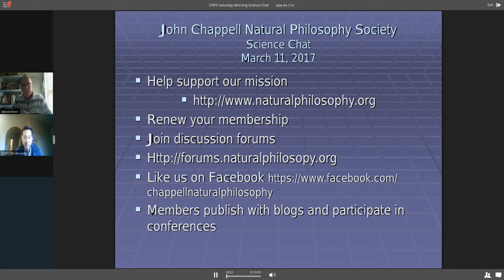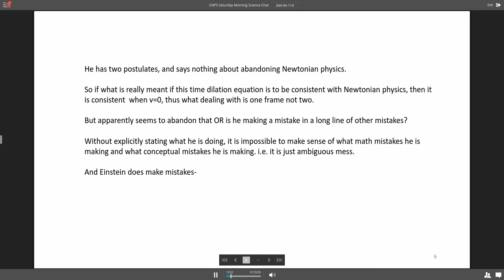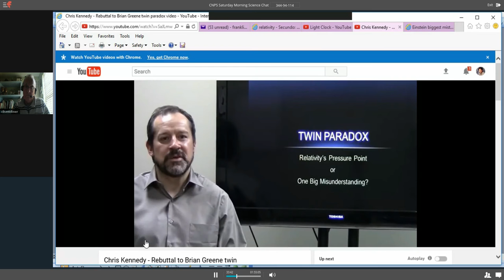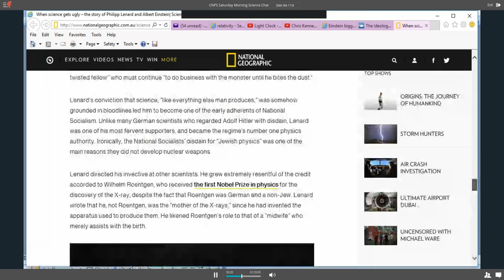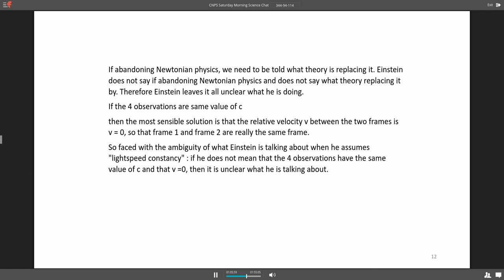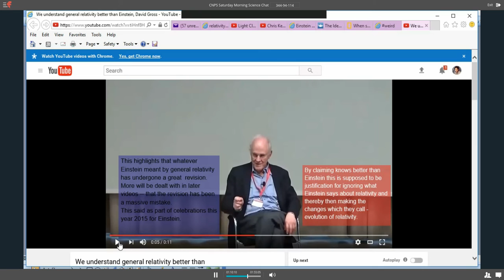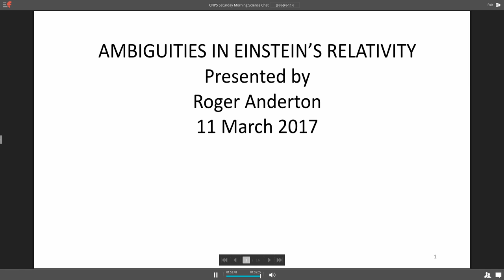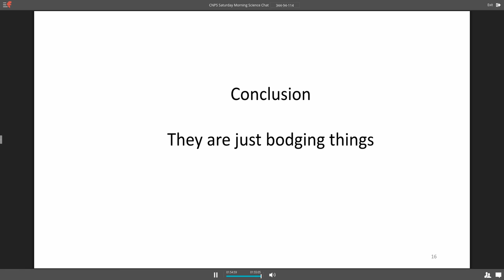CNPS Saturday Morning Science Chat: "Einstein's Relativity is ambiguous" by Roger Anderton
Abstract: Einstein's Relativity is ambiguous. Einstein never wrote clearly as to what his theory (theories) really meant, and added to that he kept changing his mind. It will be impossible to deal with all of the ambiguities in Einstein's works, so I will be concentrating on the ambiguity of precisely what "light speed constancy" is supposed to mean. Einstein supposedly abandoned Newtonian physics; but did he really do that? The "constancy of lightspeed" can be interpreted in such a way that it is consistent with Newtonian physics, and we get the result that in the Lorentz equations v =0 (a la Harry Ricker); is this what was really meant? Has it merely been a series of mistakes by Einstein and his followers that has prevented v =0 as being recognised as the "real" solution?